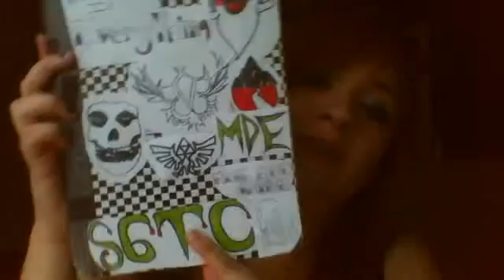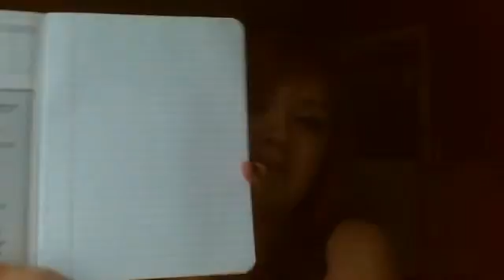Video Response:back to school contest(grav3yardgirl)